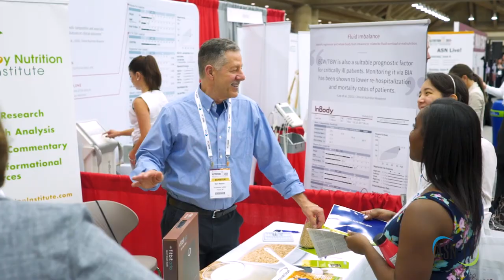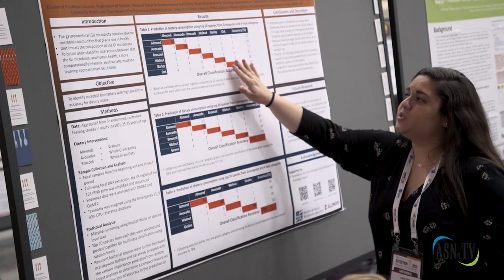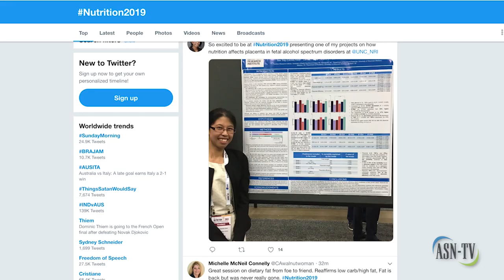Day 2 of Nutrition 2019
Watch this episode of ASN TV to hear first-hand accounts from the second day of Nutrition 2019 held in Baltimore, Maryland June 8-11.